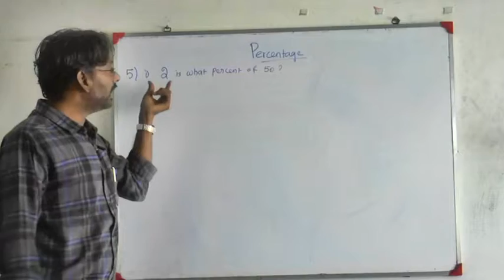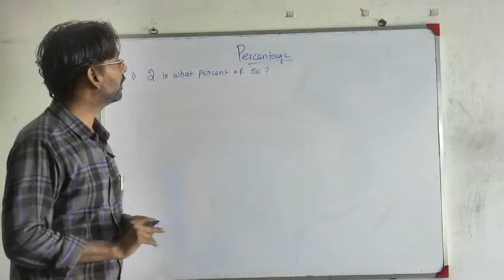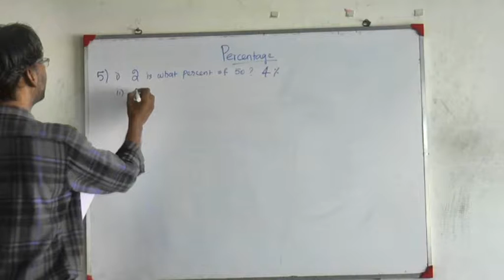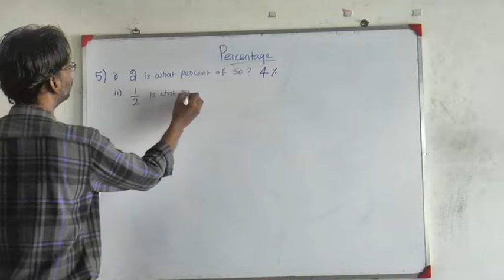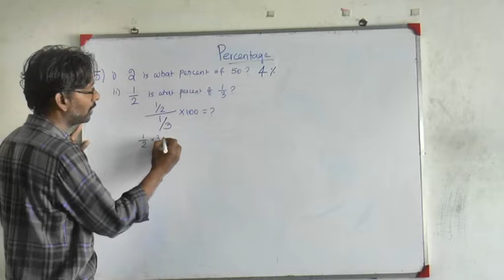TNPSC Maths Percentage in Tamil R S Agarwal Quantitative Aptitude Example 5.1, 5.2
TNPSC Maths Percentage in Tamil R S Agarwal Quantitative AptitudeProblems are explained by Aptitude Coach Jeyakumar Sir... Keep your percentage calculations basics strong...

Gateway TNPSC Coaching Centre in Dharapuram is the Leading Coaching Centre in Dharapuram for TNPSC, Banking, SSC and all Entrance Exams. Enroll to Excel. Gateway Coaching Centre - 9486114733